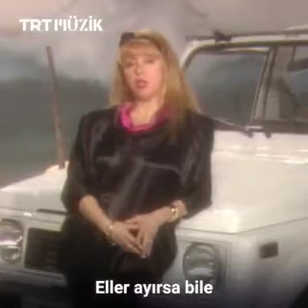Kamuran Akkor.Biz Ayrılamayız..